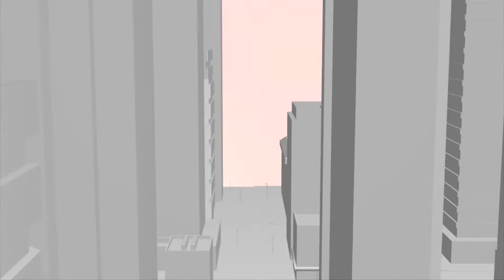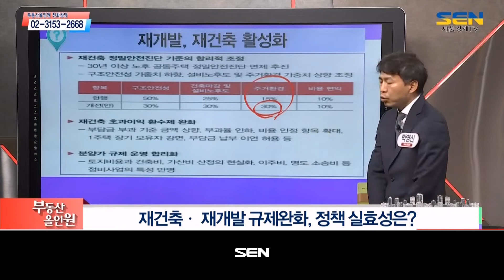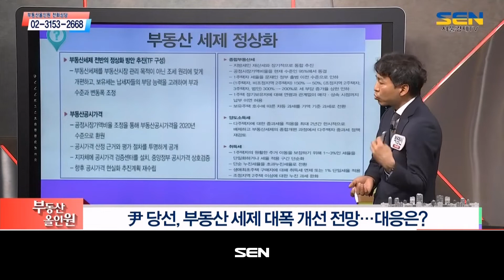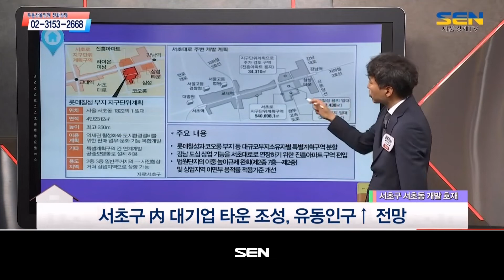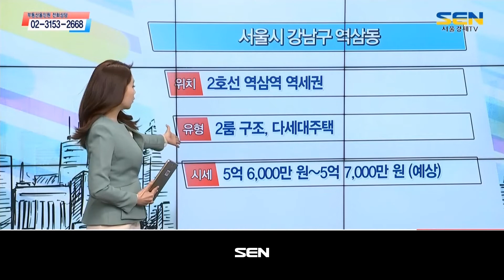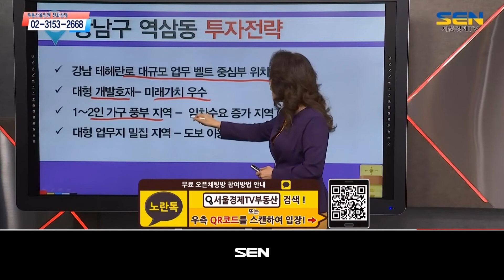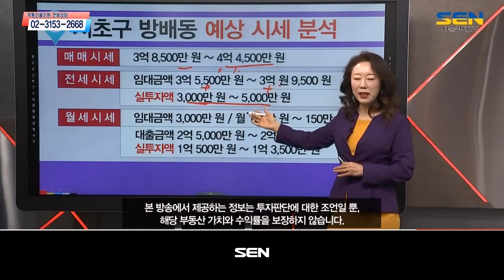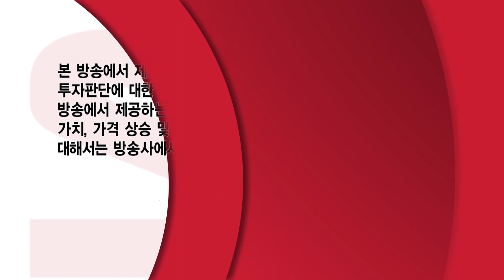부동산 올인원_1842회_20220315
1) 부동산 이슈진단 (출연자 : 박영신)
- 새 정부 부동산 정책 변화

2) 부동산 정보체크 (출연자 : 박영신)
- 강남구 역삼동 분리형 1.5룸 구조 오피스텔
- 서초구 서초동 2룸 구조 다세대주택

3) 부동산 정보체크 (출연자 : 김채영)
- 강남구 역삼동 2룸 구조 다세대주택
- 서초구 방배동 1.5룸 구조 오피스텔